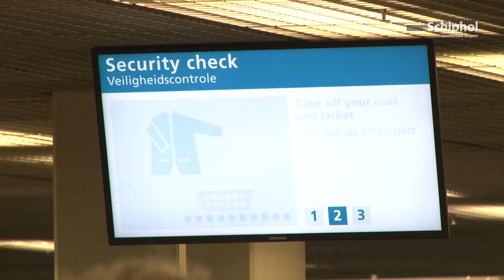Schiphol Vernieuwt - Vertrekhal 1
In 2013 zijn de werkzaamheden buiten begonnen. Dit jaar gaan de werkzaamheden in de terminal van start.